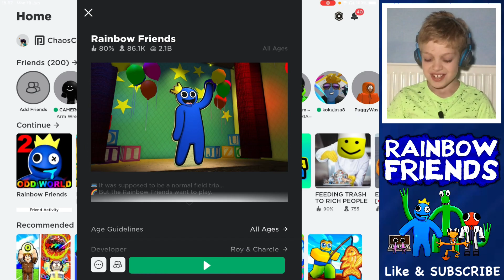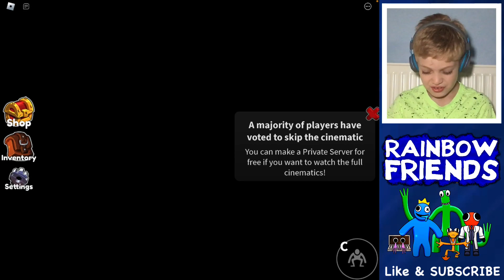RAINBOW FRIENDS CHAPTER 2 (Roblox)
RAINBOW FRIENDS CHAPTER 2 (Roblox). Chaos Cody TV does a FULL WALKTHROUGH of Chapter 2 in Rainbow Friends. We are introduced to the new Rainbow Friends Cyan and Yellow. Also, the map is new and there are lots of awesome new characters like the Lookies. Let’s watch me complete Chapter 2 in Rainbow Friends. Enjoy.